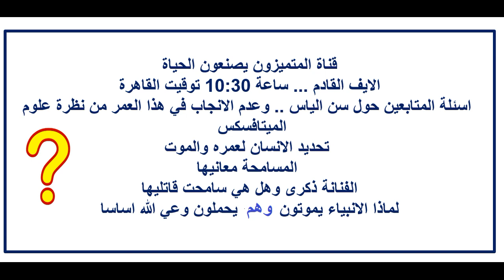علوم الميتافسكس تابعونا في حلقة لايف بعد قليل ساعة عشرة ونصف توقيت القاهرة مناقشة اسئلة المتابعين